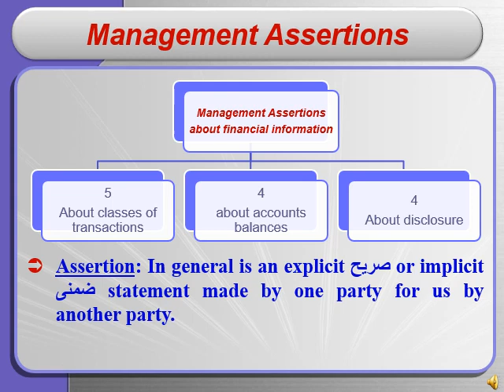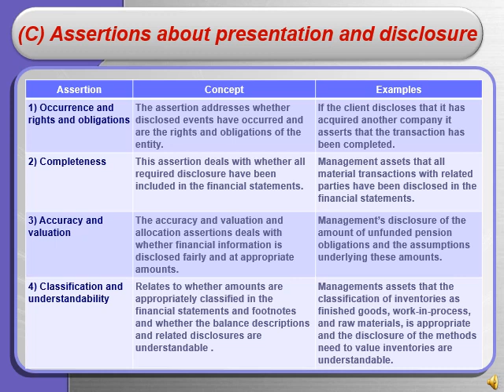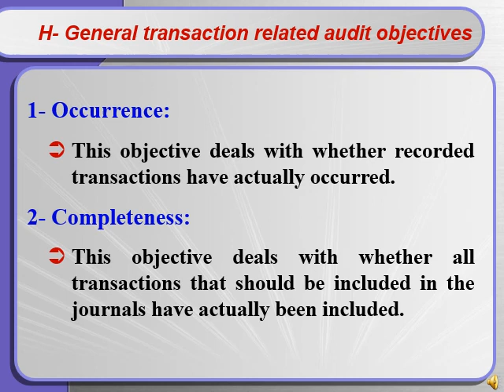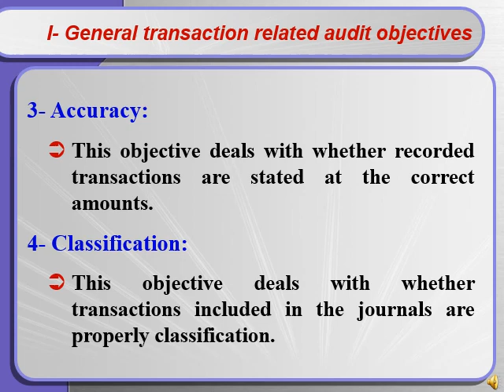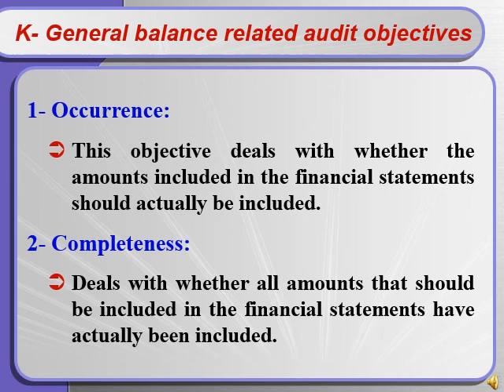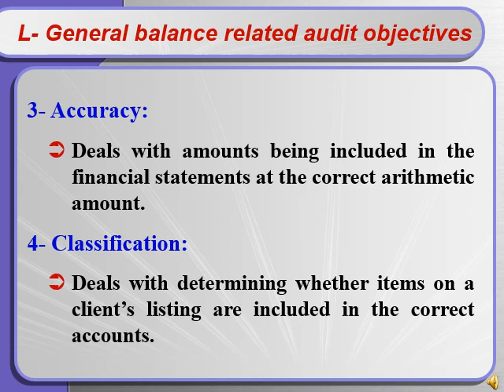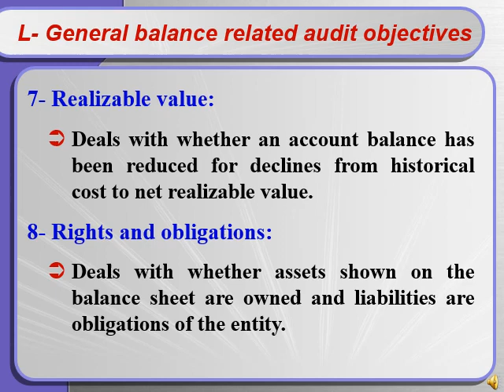02- مبادئ المراجعة & أصول مراجعة - أ .د/ جمال خطاب - الفصل السادس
02- مبادئ المراجعة & أصول مراجعة  - أ .د/ جمال خطاب  - الفصل السادس